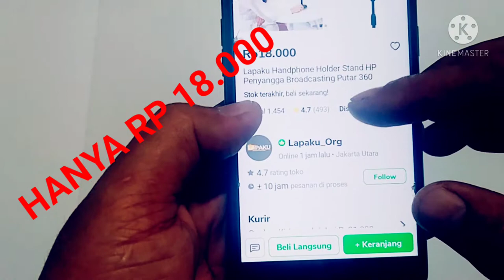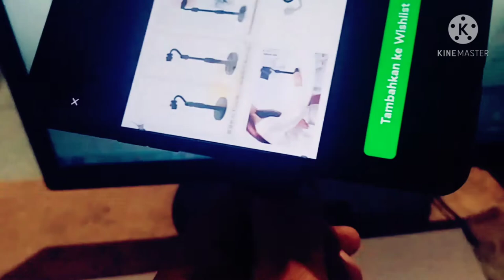Stand Hp Cuma 18.000 berputar 360 derajat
stand holder hp termurah